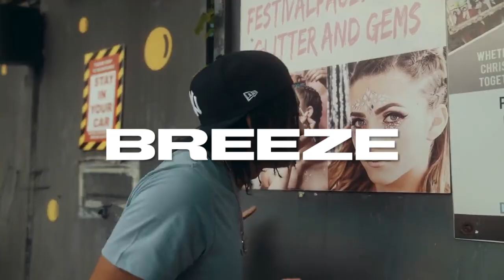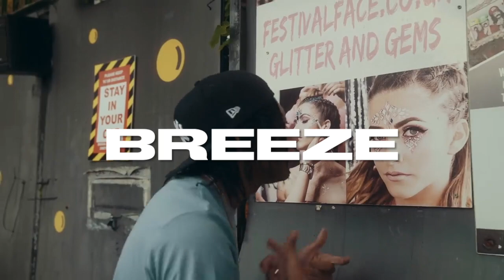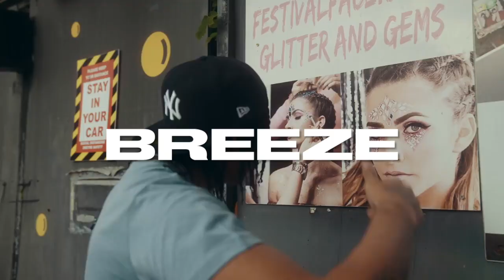(FREE) Digga D Type Beat 2022 - “Breeze" (Prod.Chalabanta)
140 BPM

⇴Buy this Beat (Instant Delivery)💰

DM

⇴Prod. by Chalabanta (Must Credit)

⇴Free for non-profit use - If you wish to post to Spotify/AppleMusic/YouTube then purchase a license